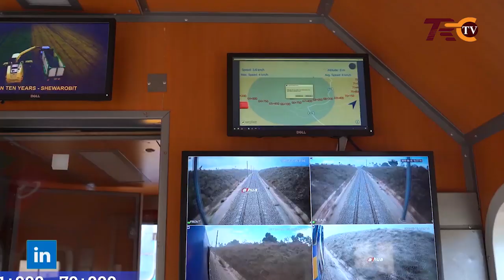TRCMPYA-TRC YATOA NAFASI KWA WAHANDISI 20 WANAWAKE KUFANYA MAFUNZO YA VITENDO MRADI WA SGR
DAR ES SALAAM TANZANIA 1/10/2019